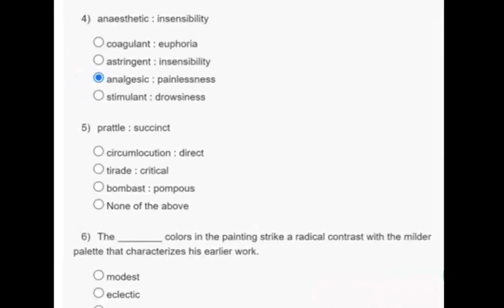English Language for Competetive Exam ||Week-6 Assignment Answer || Nptel 2023